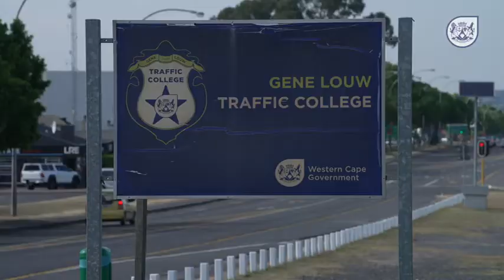Festive Season Launch - Western Cape Minister of Transport and Public Works, Daylin Mitchell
Western Cape Minister of Transport and Public Works, Daylin Mitchell launched the Provincial Traffic Road Safety plan for the Festive Season at the Gene Louw College, where the Head of the College Willie van der Merwe welcomed new graduates to the Provincial Traffic Law Enforcement team. PropsForCops SafelyHome.